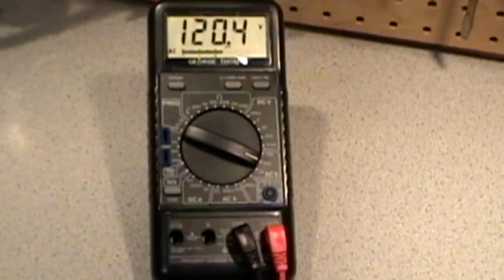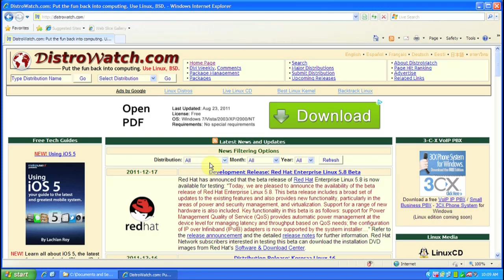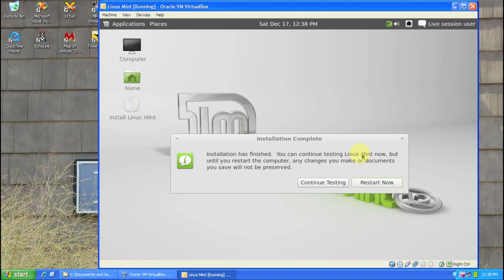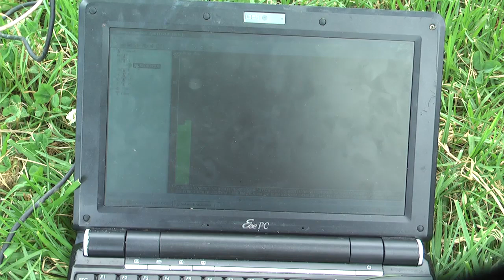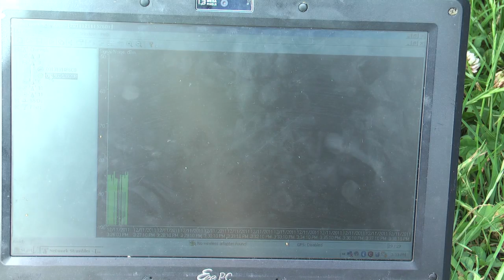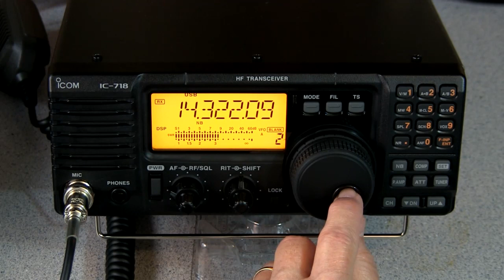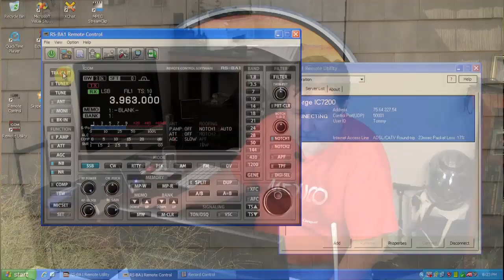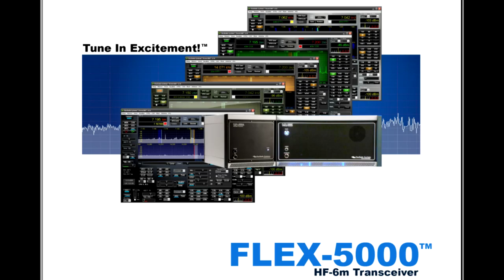AmateurLogic.TV 35: The Austrailian Cantenna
It's the Merry Christmas and Happy New Year show.
Tommy discusses installing Linux on an old PC. George shows us the Icom IC-718 and IC-7200 rigs, plus RS-BA1 remote control software. Peter builds another canntenna with increased gain. Jim tells us what he wants for Christmas.

[EDITORS NOTE: This video states incorrectly that DSP Noise Reduction is optional on the IC-718. DSP IS included in the IC-718 at no additional cost.]